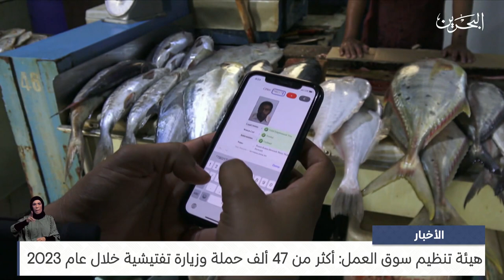البحرين مركز الأخبار : هيئة تنظيم سوق العمل: أكثر من 47 ألف حملة وزيارة تفتيشية خلال عام 2023